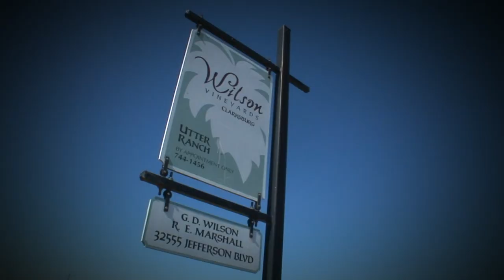Wilson's Vineyards Sample-Acti-Video Productions-Sacramento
A beautiful wedding event that started with the getting ready process at the Citizen Hotel, in Downtown Sacramento. Then moved to Clarksburg for the Wedding & Reception at the amazing Wilson's Vineyard Winery. Aimee was beautiful, bubbly and so much fun to film.  Mike and his groomsmen were stylish and game for anything Andrea, with Andrea's Images Photography through at them to do for a photo op! Nick Javier with It's Time Entertainment MC'd the event and had the crowd dancing until the party was over...This was a truly fun, fabulous event & a good time for all!